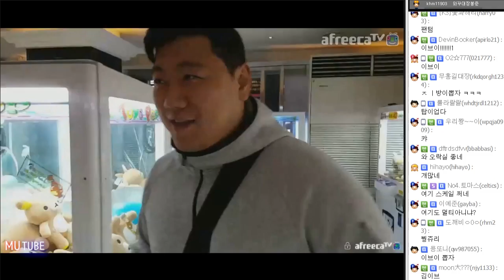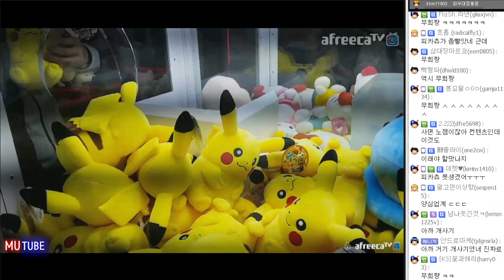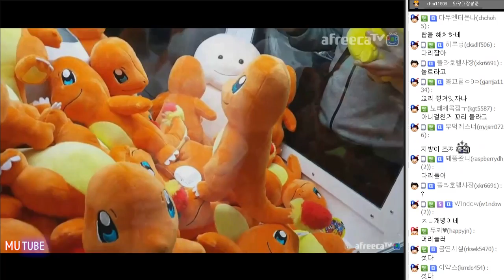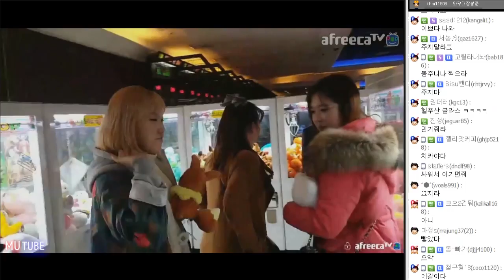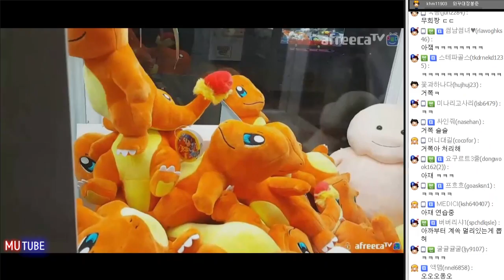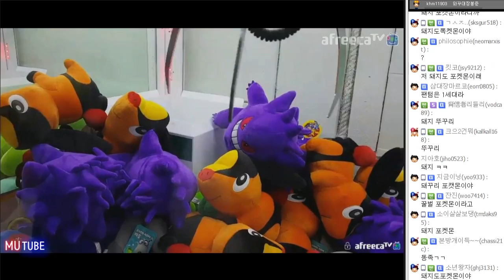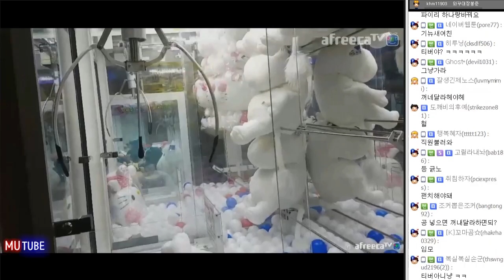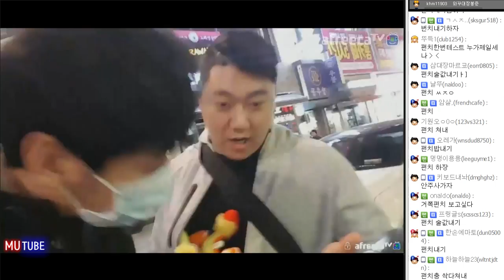26년만에 역대급 재능을 찾았다!! 손만대면 뽑혀?? (16.12.13 #11) 봉준 포켓몬 인형뽑기